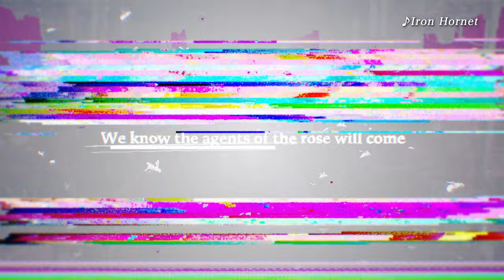Do As Infinity / Do The Complete SPOT（Iron Hornet）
Do As Infinity All Time Best Album「Do The Complete」
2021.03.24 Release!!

【iTunesはコチラ】※1,200円のプライスオフ価格で好評配信中！！

デビュー20周年のアニバーサリーイヤーを完走し、21年目に突入したDo As Infinity。
そんな彼らのこれまでの軌跡を収録した、初のオールタイムベストアルバムがリリース！！
デビュー曲「Tangerine Dream」から、「化身の獣」までの、すべてのシングル曲をはじめ、初のデジタルシングルとなった「あなたをただ愛している」、さらに新曲「Like A Rose」を収録した、彼らの現在、過去、未来が詰まった作品！！
それを記念して、33曲の代表曲から、33曲のSPOTを制作。
これまでに、あなたが耳にしてきた、Do As Infinityをぜひご覧ください。

【トピックス】
・ファンクラブ会員募集中！

Do As Infinityの曲がAWAなら聴き放題